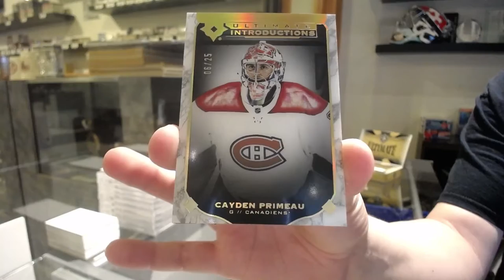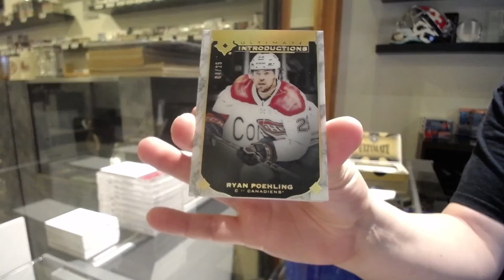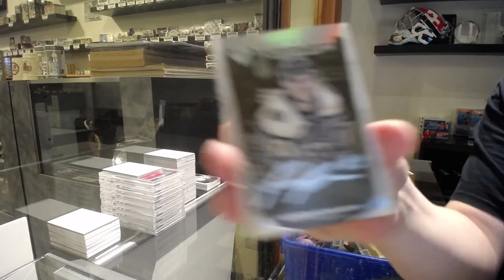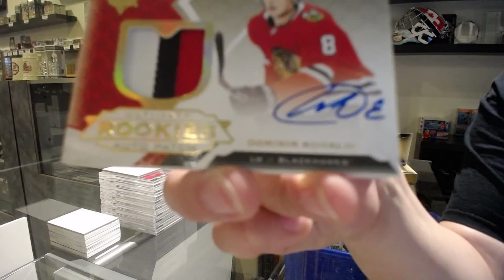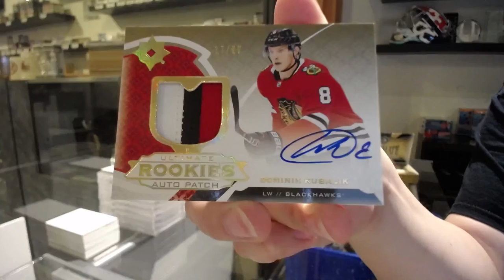19-20 Upper Deck Ultimate Hockey 4 Box Break - C&C GB #12,873